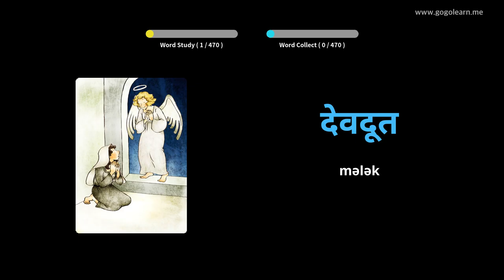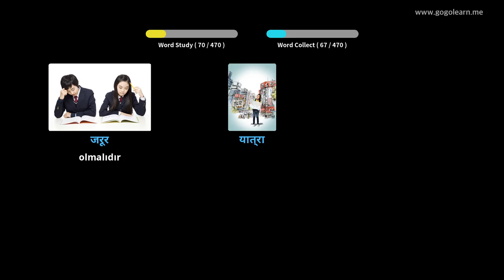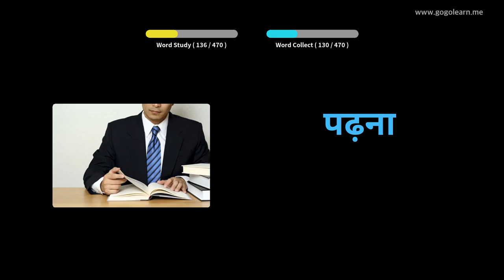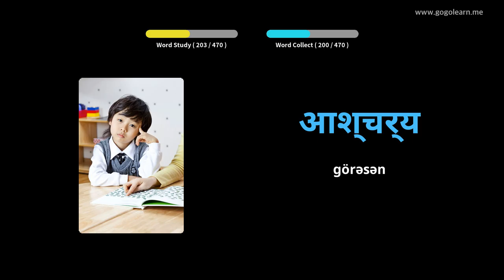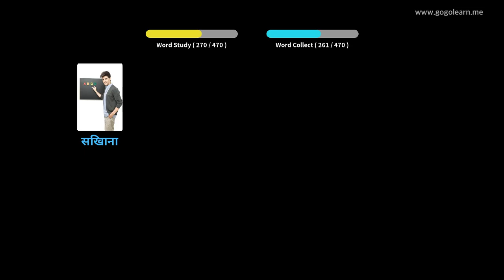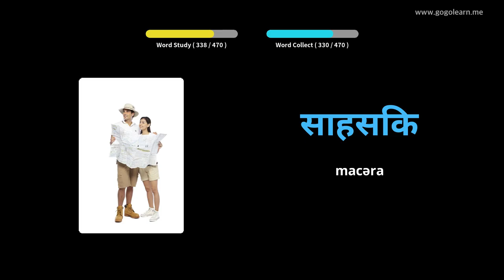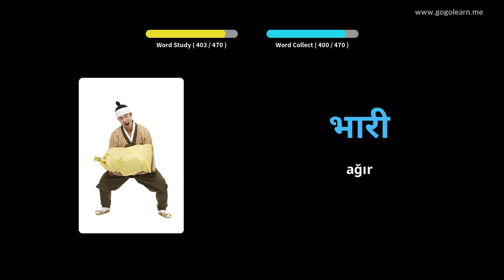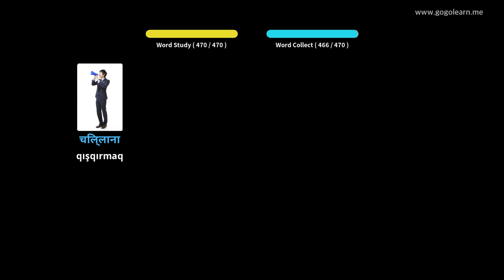Foghlaim le Hiondúis Pictiúir | Focal Hiondúis Bunscoil | Golearn